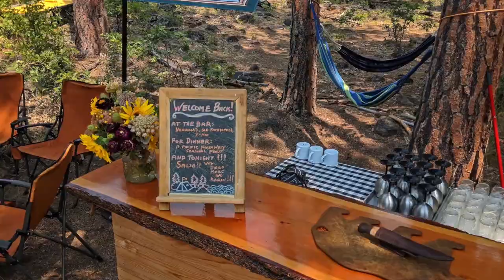Wilderness Medicine & Multi-sport Rafting Safari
Join us for an epic weekend combining Wilderness Medicine skills and whitewater rafting with an ultra-comfortable ‘safari style’ backcountry camp (think glamping), and options for mountain biking, running, inflatable kayaking, and fly fishing. The Upper Klamath cuts a steep wilderness canyon through the Cascades of Southern Oregon and is one of the finest and most exciting class-IV+ rivers in the West.

This is a unique, action-packed, and comfortable luxury camping adventure – there is no other trip like it in the United States.

*Options for mountain biking, running, inflatable kayaking, and fly fishing…

Trip Highlights:
Experience deluxe, riverside “glamping” in comfortable safari-style walk-in tents
Hike, mountain bike, fly-fish, hike to the top of the canyon, improve your river rafting and inflatable kayaking skills
Enjoy running the whitewater, from the mild canyon waters to the famous “Hells Corner” section of the canyon
Savor nutritious gourmet camp cuisine in your comfortable Upper Klamath Bush Camp
Expand your wilderness medicine skills with an Advanced Wilderness Life Support Certification Course
Spend the evenings around a campfire with a glass of wine, while getting to know new friends
Fall asleep to the sounds of the river and the breeze
What is the Wilderness Advanced Life Supper Certification?

A certification course designed for medical professionals who love adventuring in the outdoors, traveling and/or medical volunteering in remote settings. Learn hands-on medical skills that you can take anywhere in the world.

Physicians, Physician Assistances, Nurse Practitioners, RNs, Paramedics/EMTs

Can loved ones and non-medical guests attend?
Yes! We welcome friends, family and loved ones to attend. They will have the morning of the 11th free to explore Ashland while others are in the AWLS lectures at Ashland Springs Hotel. The weekend will be full of 3 days of rafting with options for hiking and mountain biking. There is plenty to do at the Bush camp and your guests are also welcome to come sit-in on any of the Wilderness Medicine skills & discussions while on the river.